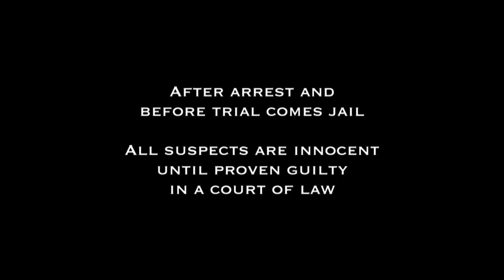'Shoot Him': Woman Detained for Fighting Husband After Having an Affair (JAIL)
A woman claims she started fighting with her husband because he was constantly reminding her about his old affair. Plus, another woman is detained for hitting her partner and an intoxicated man claims he "can't breathe" while holding his breath. Also, two women are detained for alleged prostitution.